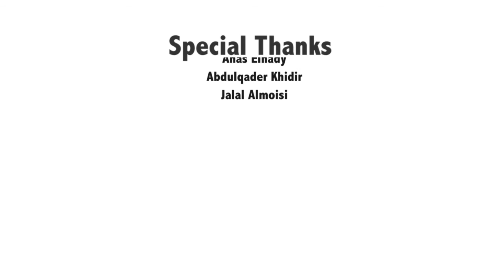MY-ICD - Ramadan 2016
On behalf of the Islamic Center of Detroit- ICD & MY-ICD Thank you!!!
Thank you very much for making it all happen. Ramadan 2016 wouldn't have been possible without your hard work and endless contributions. It was such a pleasure having you all at the ICD and making it lively and successful! Jazakum Allahu Khair.